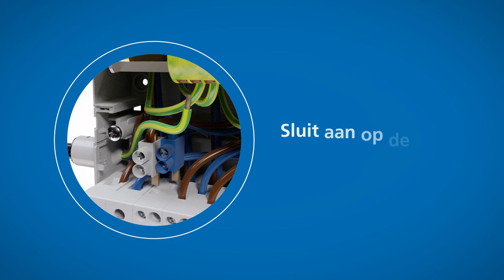WCD Click-mate NXT | Plug & Play stekerbare WCD | Click mate NXT groepenkast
De snelste manier om een stopcontact in de meterkast aan te sluiten. Kies voor de plug & play stekerbare wandcontactdoos van Attema. Direct aan te sluiten op de Click-mate NXT groepenkast van Attema.